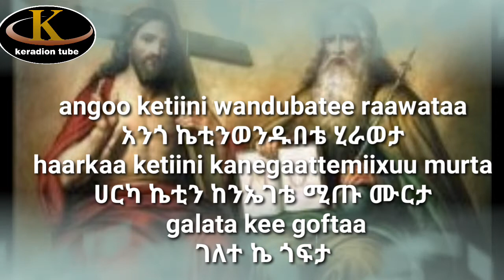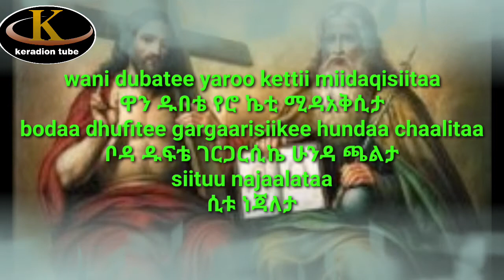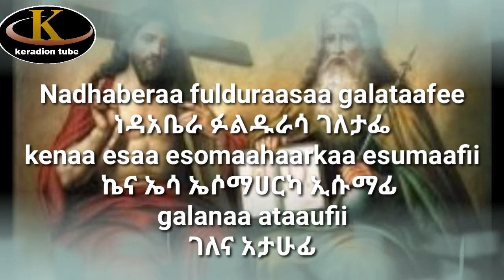niidandesaa የኦሮሚኛ መዝሙር